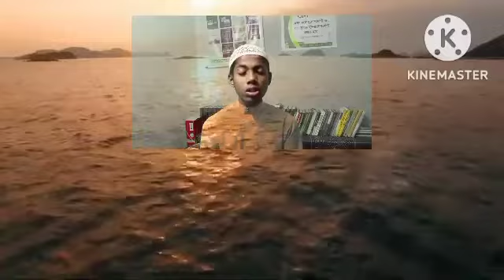সূরা ফাতিহা॥ a beautiful Quran recitation by Hafiz imdadullah